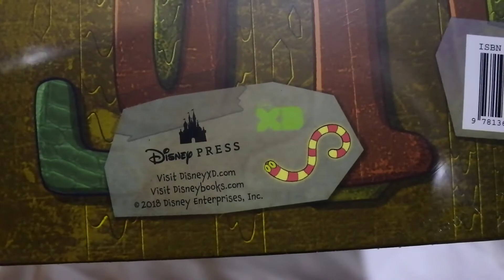Buku Star vs the Forces of Evil The Magic Book of Spells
Format Hardback
Publication date 11 Sep 2018
Publisher Disney Press
Language English
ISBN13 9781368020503